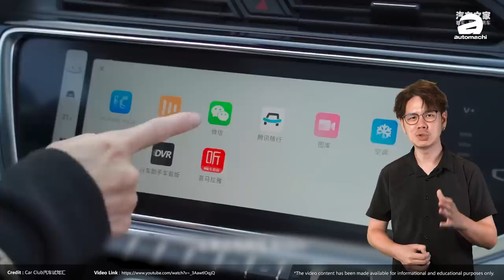2024 Proton X70 外观长这样？最畅销国产C-Segment SUV终于有大升级！（汽车咖啡馆）｜automachi.com 马来西亚试车频道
实际上 Proton X70 将会在2024年推出真正意义上的小改款已经不是秘密，最近就有本地的媒体发现了这款车的白车身，经过对比这款车会采用和中国博越Pro一样的外观设计，预计在内装部分也会有大升级，借此来让新车恢复其销售成绩！

2018年年末 X70 正式在马来西亚正式发布，随后在2020年推出 CKD 的版本，2022年推出小幅升级版本，但是这几个版本基本上在马来西亚市场的硬件以及设计都是一样的，所以消费者的新鲜感已经大幅降低，因此销售成绩开始出现下滑。为了应对这个状况，因此原厂的小改款车型已经在计划中。

最近根据网媒 The Ajerul 获得的白车身（Body In White）谍照，经过对比之后确定博越Pro将会是 X70 小改款车型，因此新车会具备全新的头灯组以及尾灯组，外观部分会变得更为优雅大气，除此之外 Proton 家族最新的点装饰水箱护罩，除此之外预计新车会有三种引擎选项，其中包括1.8L TGDI 引擎、1.5L TGDI 引擎还有1.5L 48V轻度混合动力系统车型。

新车将会在2024年推出，也是 Proton 明年的重点车型之一，不知道你有什么看法呢？